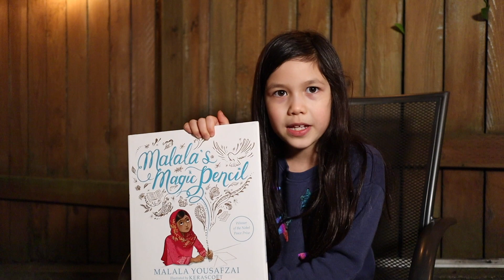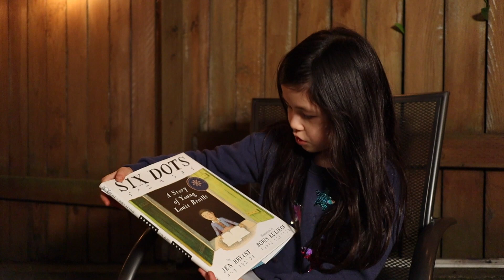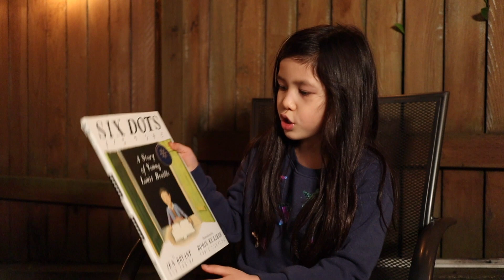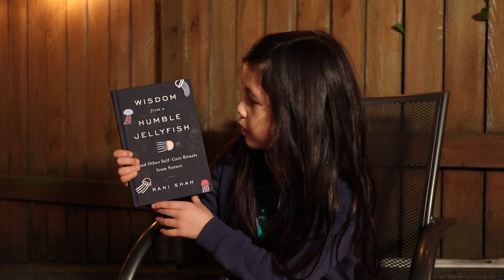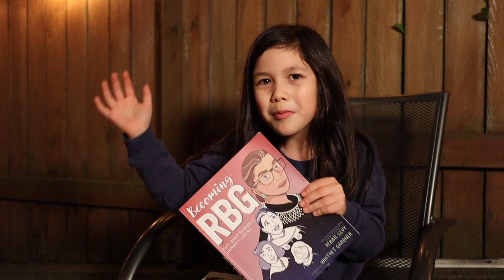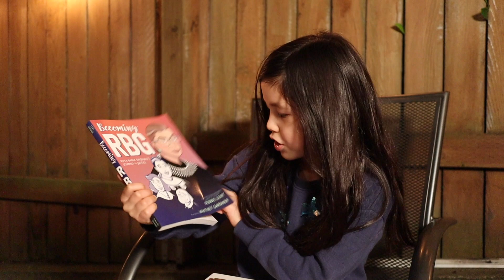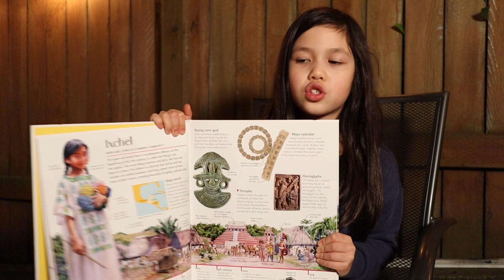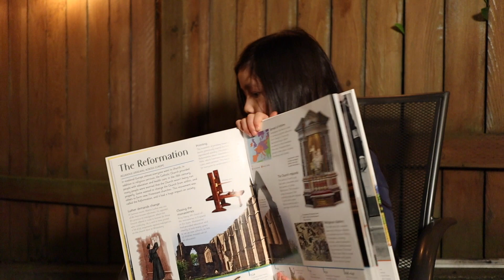Maya's Top 5 Nonfiction Books for Elementary School Kids 👧🏻❤️📚🔬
Maya The Science Kid Shares Her Top 5 Favorite Nonfiction Books